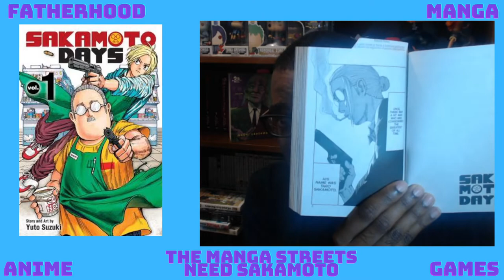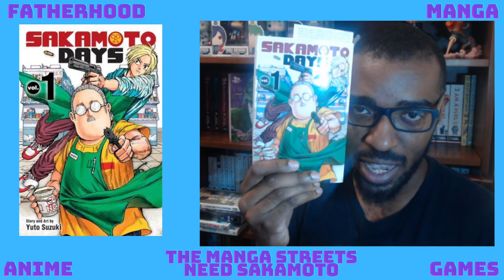Manga Talk: Sakamoto Days Volume 1 | Dad Needs To Talk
My thoughts on why Sakamoto Days is a needed read.

Written by: Yuto Suzuki
Manga status: ongoing (66chapters as of today)
Published by: Viz